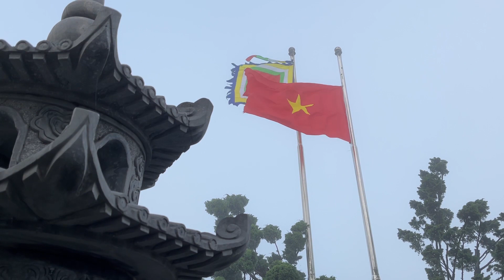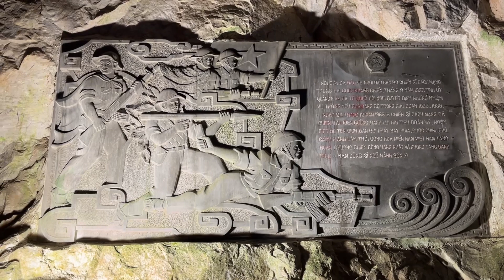Visite de Temples au Vietnam en 2023 (Proche de Nha Trang, Da Nang et Hue)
Compilation de pagodes, cavernes, temples et châteaux proches de Nha Trang, Da Nang et Hue. [2023]

Êtes-vous déjà allés à une de ces destinations? :)